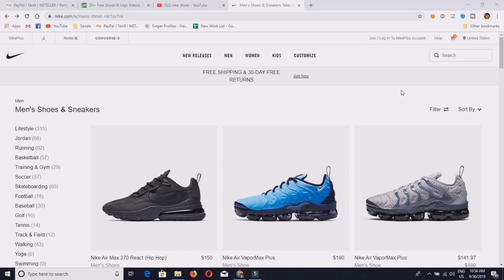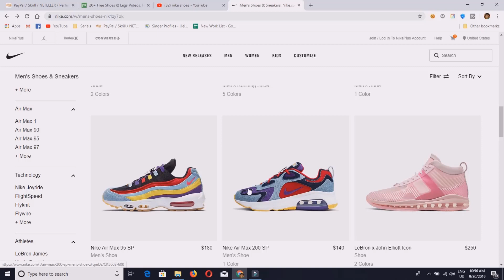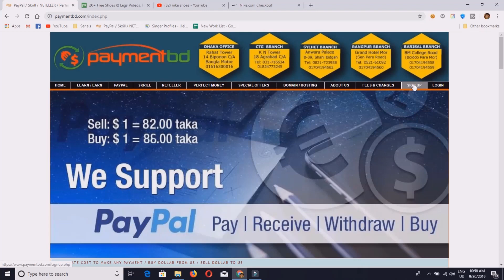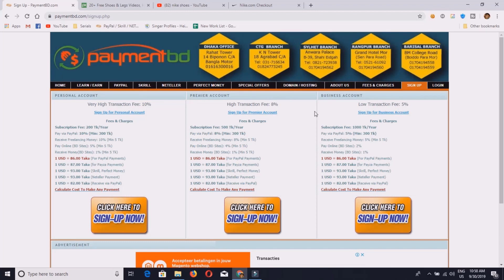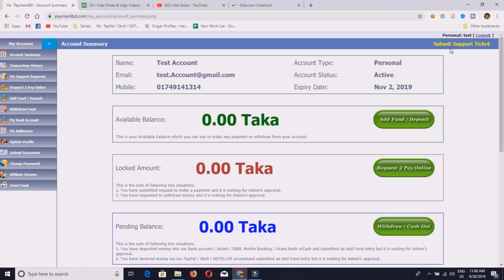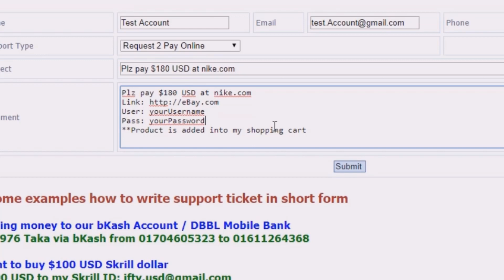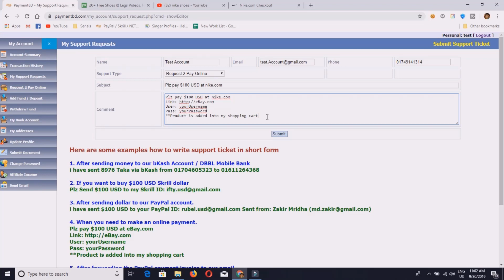কিভাবে নাইক এর অফিশিয়াল প্রোডাক্ট কিনবেন বাংলাদেশ থেকে - How To Buy Nike Official Shoes